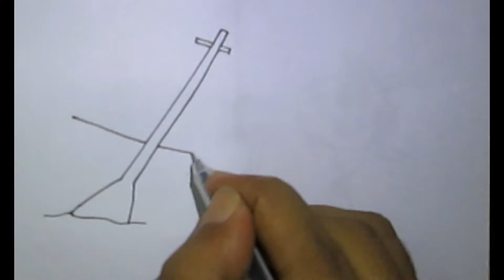How to draw Boat- Chalo aki Nauka by Indrajit Art School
draw boat
draw boats and harbours
draw boat house
draw boat step by step
draw boat easy
draw boat picture
draw boats and harbours peter caldwell
draw boat sketchup
draw boat conformation
draw boat in perspective
draw a boat
draw a boat easy
draw a boat in 30 seconds
draw a boat step by step
draw a boat in sketchup
draw a boat personality test
draw a boat in illustrator
draw a boat in java
draw a boat in water
draw a boat hull
drawbridge boat
draw bar boat trailer
draw south by boat crossword
extendable drawbar boat trailer
the drawbot boat
small boat drawbridge
how to draw bangladesh boat
how to draw big boat
draw boat conformation cyclohexane
draw boat cartoon
drawstring boat covers
full draw charter boat destin fl
c# draw boat
draw boat dock
boat draw definition
how to draw dragon boat
how to draw dragon boat festival
draw boat figure eight
how to draw egyptian boat
how to draw greek boat
draw boat hull autocad
drawbridge hits boat
how draw boat
horse drawn boat
draw boat images
draw boat in sketchup
draw a boat in autocad
how to draw boat in inventor
boat draw latch
how to draw a lifeboat
how to draw boat lines plan
how to draw a longboat
stainless steel draw latch boat
easy to draw lifeboat
how to draw a viking longboat
draw a motor boat
how to draw model boat plans
what does boat draw mean
quickdraw rc boat motors
how to draw boat neck
how to draw boat neckline
how to draw navy boat
draw of boat
how to draw boat on water
how to draw boat oars
draw picture of boat
battery draw on boat
draw your own boat
how to draw boat on paper
how to draw odysseus boat
how to draw old boat
draw bridge falls on boat
draw paper boat
draw pontoon boat
how to draw boat plans
draw a pirate boat
how to draw police boat
how to draw a powerboat
how to draw a boat
how to draw a rowboat
how to draw a rowboat step by step
draw river boat
boat drawer refrigerator
how to draw boat race
quickdraw rc boat
draw something rowboat
how to draw realistic boat
how to draw a sailboat
draw something boat
draw simple boat
draw something boat words
draw small boat
how to draw a speedboat step by step
draw the boat
how to draw a tugboat
southern draw boat trailer
how to draw twist boat conformation
boat trailer drawbar extension
how to draw titanic boat
boat to draw easy
draw viking boat
draw boat wheel
boat draw water
how to draw wooden boat
how to draw boat youtube
draw draw draw your boat
saskatoon shriners boat draw 2015
kenora sharks boat draw 2015
how to draw 3d boat